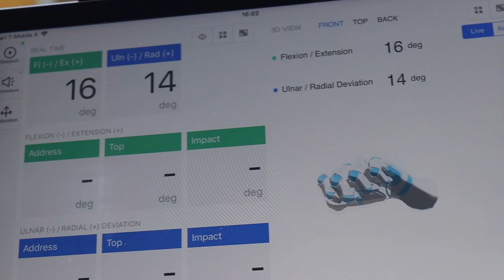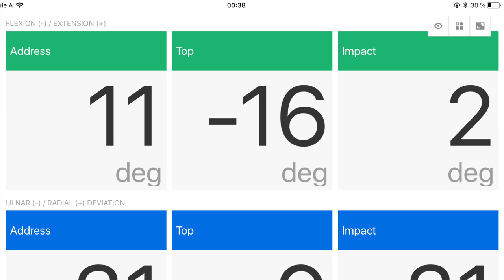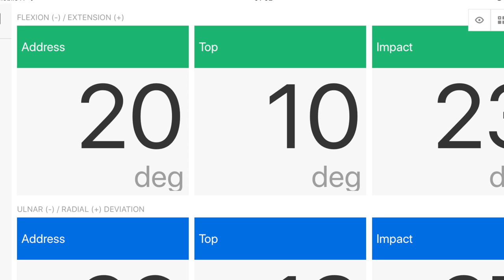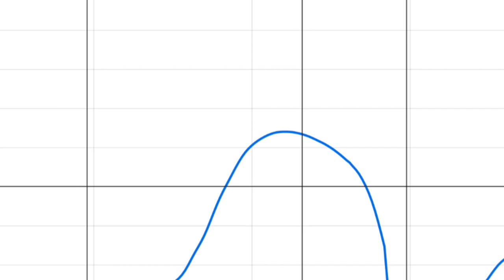Analyse des Handgelenkseinsatzes beim Chippen und den Finesse Schlägen (Teil 2) - mit HACKMOTION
In diesem Video geht es um den Handgelenkseinsatz beim Chippen und bei den Finesse Schlägen rund ums Grün. Mit meinen Hackmotion-Sensoren habe ich das ganze genau gemessen und gebe in diesem Video bekannt, was mir so aufgefallen ist.
Außerdem erkläre ich was der Hackmotion-Sensor misst und was Biofeedback ist.
Dies ist das 2. Video einer 6-teiligen Serie über den "Handgelenkseinsatz beim Golf".

Christoph Bausek ist PGA 1*  Level A und befindet sich mit seiner Academy im GC Linz-St. Florian (Oberösterreich/Österreich):